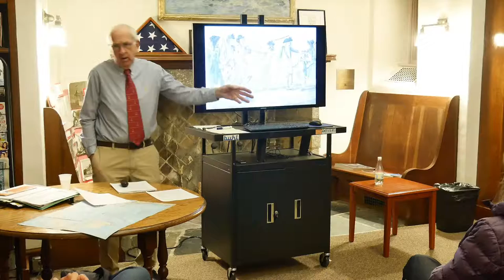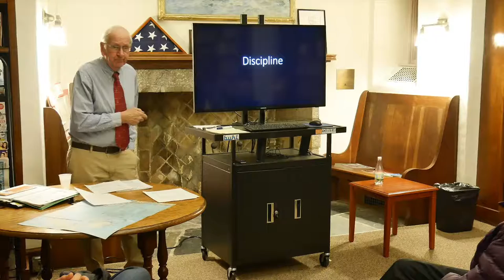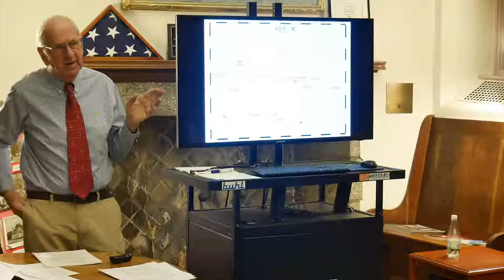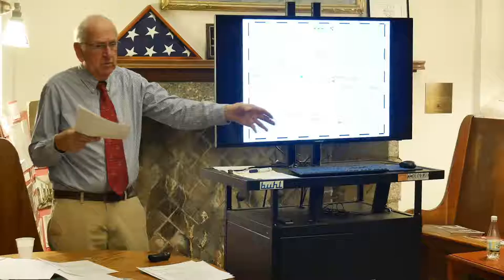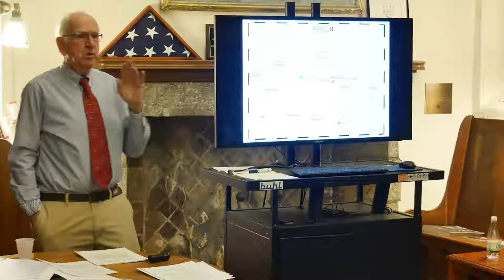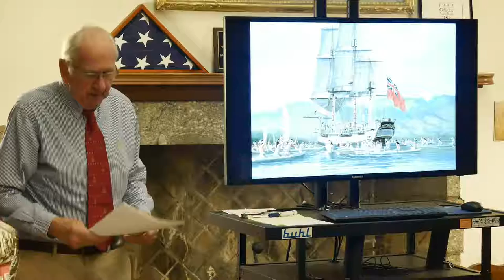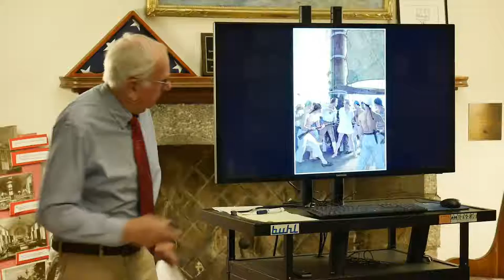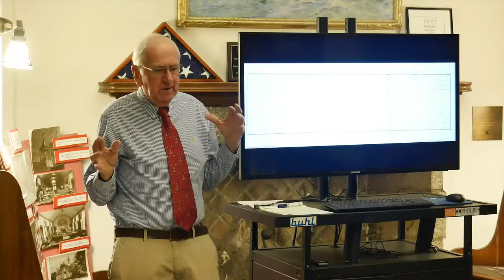Quest for Empire: Part 1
A look at the famous mutiny on the H.M.S. Bounty presented by Bob Begin and hosted by the Hills Hearthside Library Lecture series.